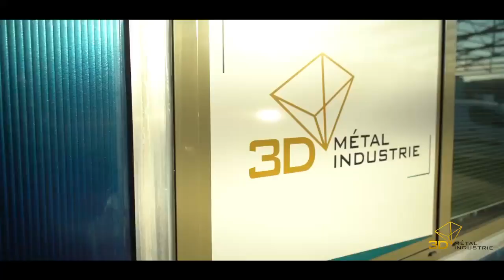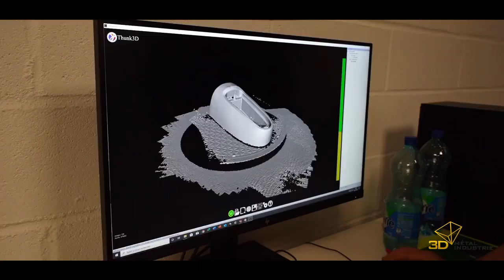Présentation entreprise 3D Métal Industrie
Cette petite vidéo vous permettra de découvrir notre entreprise 3D Métal Industrie.